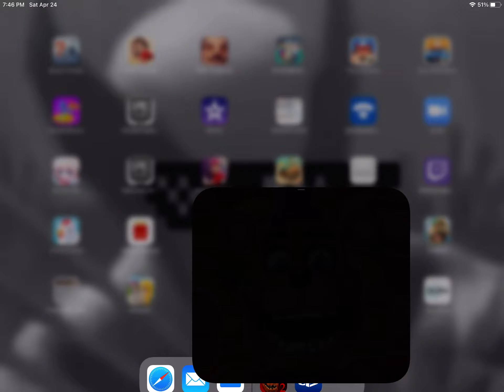FNAF Pizza Simulator. (Afton though)